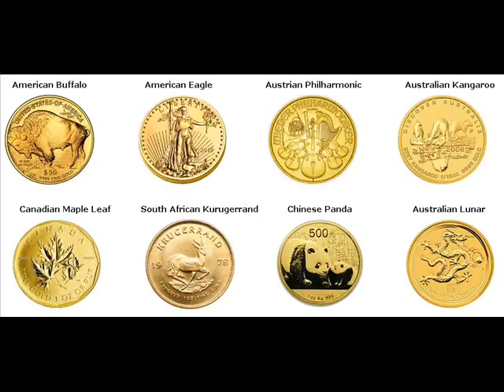Gold Bars For Sale Hubbard Trumbull